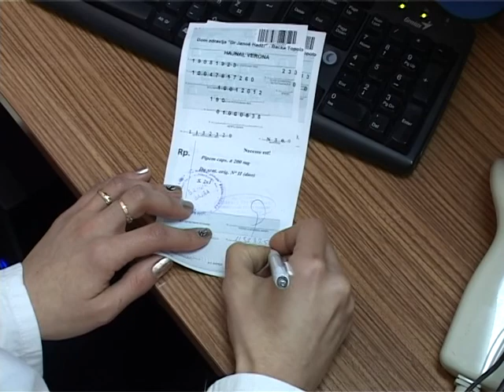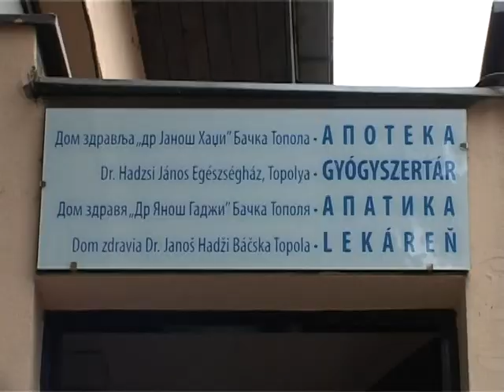Újra állami gyógyszertár Bajsán